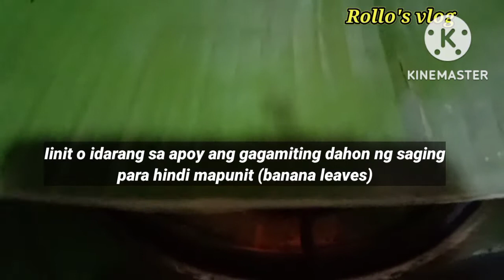ESPESYAL SUMAN BALINGHOY ❗HOW TO MAKE SUMAN KAMOTENG KAHOY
Rollo's vlog